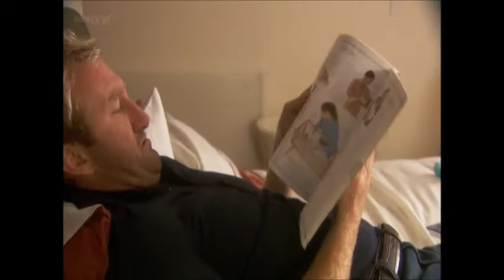BBC1 Doctors Cuckoo (3rd November 2011)